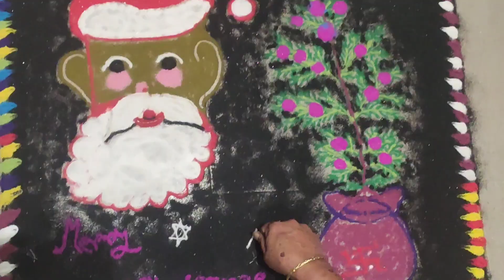Christmas 2022 rangoli | Merry Christmas Rangoli | Santa Claus Rangoli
Christmas Rangoli 2022 |
Merry Christmas Rangoli
Santa Claus Rangoli
Easy and simple rangoli for Everyone with very easy and quick steps

Hope you all like it friends ❤️